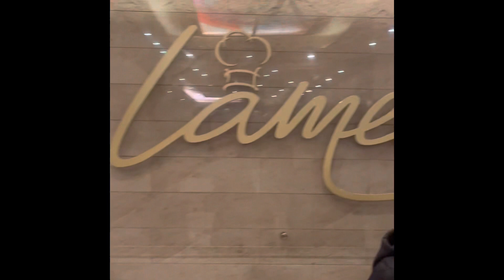Meghalaya tour day-6 | cherapunji sight seeing | 🍯🌙vlog -11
Meghalaya tour day-6 | cherapunji sight scenes | 🍯🌙vlog -11